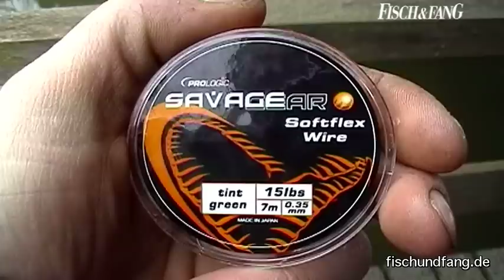Bewegte Hechtköder im Winter (Teil1)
FISCH & FANG-Abo-DVD 11/2009: Hechte mögen auch bei Minustemperaturen einen bewegten Köderfisch. Matze Koch bringt mit der Segelpose Aktion in den Köder.